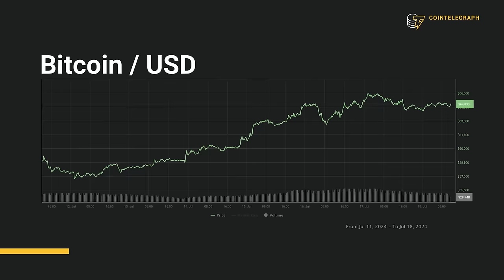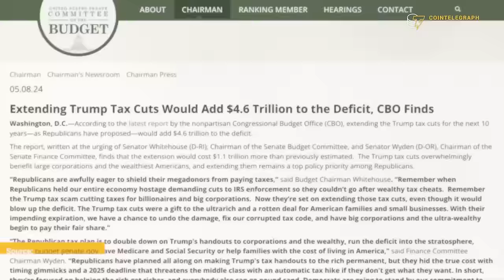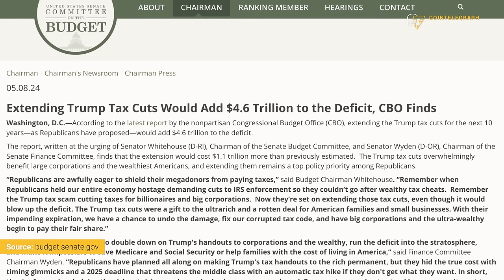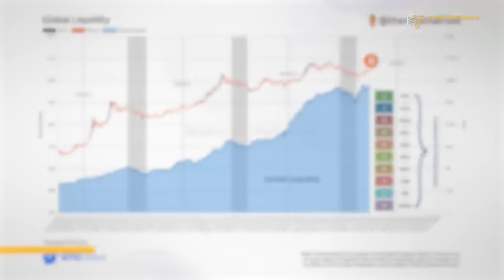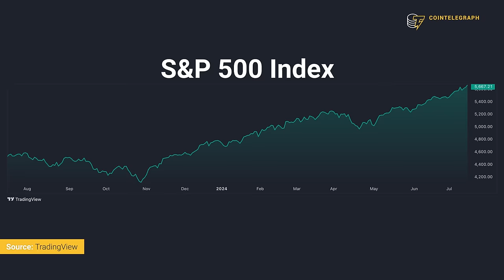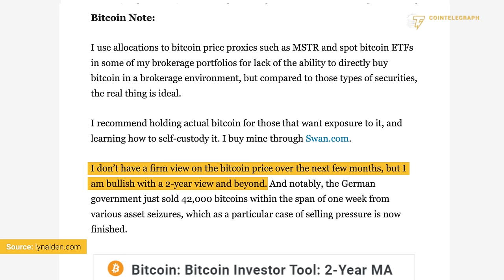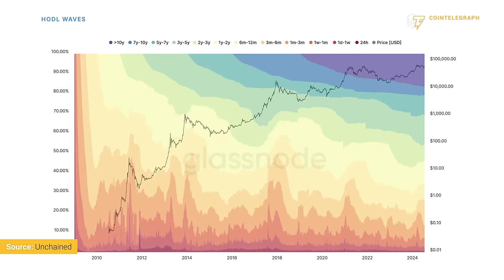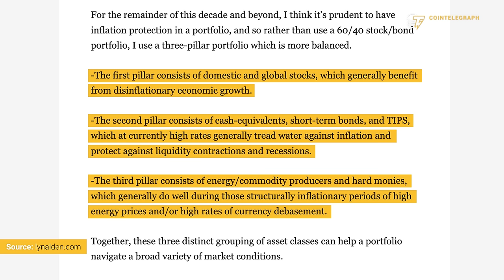US Elections, Trump, and Macro: Impact on Crypto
As the US elections approach, macroeconomist Lyn Alden evaluates the potential impact of a Donald Trump victory on the crypto market. She also forecasts the macroeconomic factors likely to influence crypto prices in the coming months and identifies the most promising assets in this scenario.

0:00 Intro
0:41 Can Trump really be defined as the pro-crypto candidate?
2:22 How are lection odds affecting the market?
2:54 How is global liquidity affecting the crypto markets?
5:33 What is your Bitcoin price outlook for the next two years?
8:04 What other assets are you bullish on?
10:57 Final tips
12:18 Outro